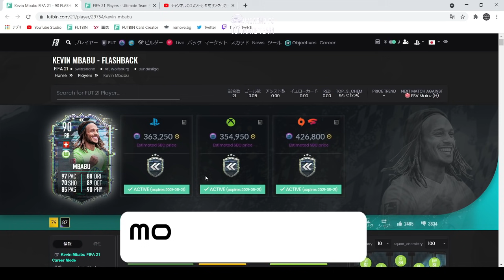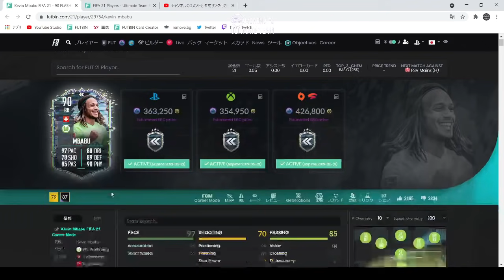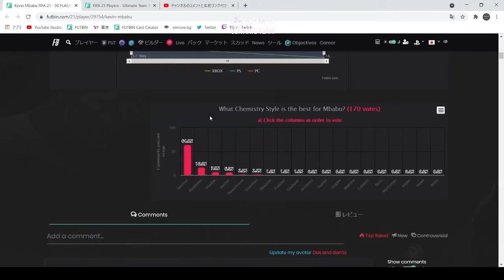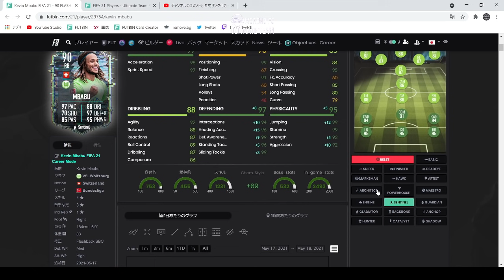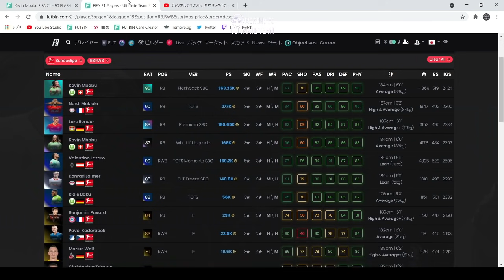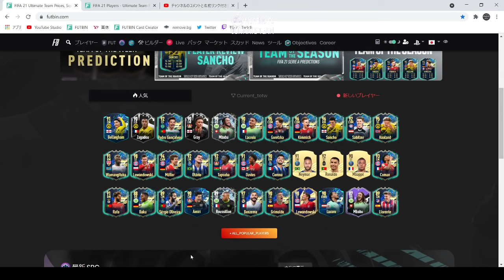FIFA 21 FB ムバブ プレーヤーレビュー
配信はTwitchでやっています